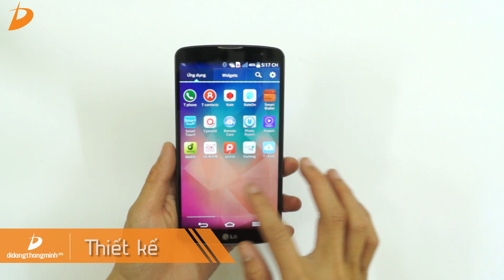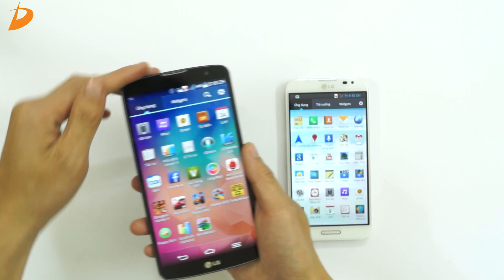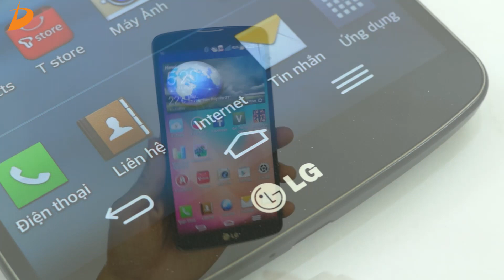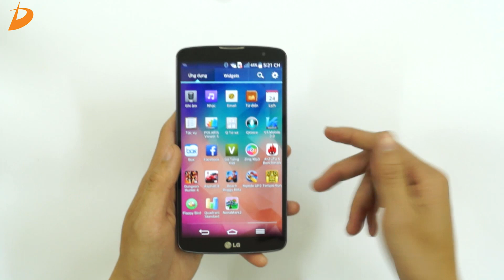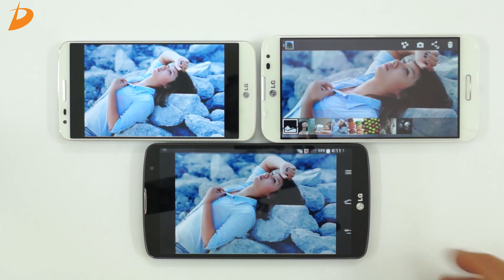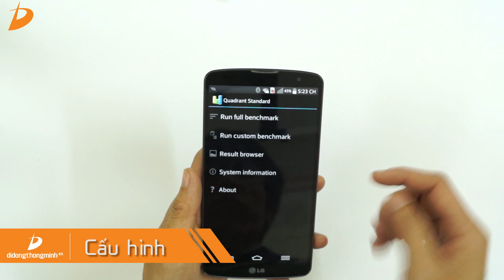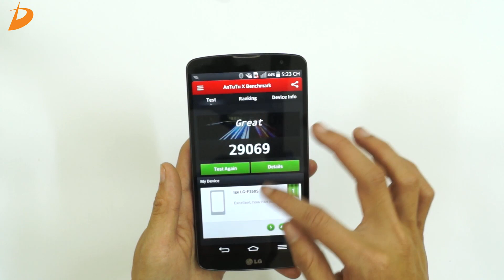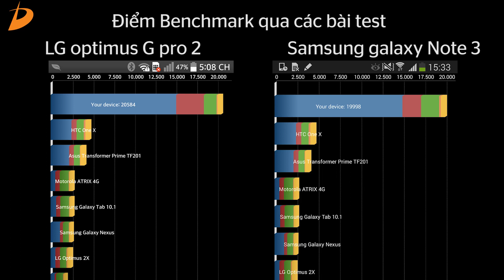LG G Pro 2 - Bom tấn đầu tiên 2014 (Phần 1).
Nội dung phần 1:
+ Đánh giá về thiết kế
+ Màn hình
+ Hiệu năng
Như vậy LG là hãng đầu tiên tung ra 1 siêu phẩm mới nhất trong năm 2014 này với LG G PRO 2 với Ram 3Gb sánh ngang với Note 3 hay A890 đồng thời trang bị tất cả  những gì tốt nhất của LG ở thời điểm hiện tại.
dReviews xin gửi tới các bạn phần 1 đập hộp và đánh giá chi tiết siêu phẩm LG G PRO 2 đầu tiên tại Việt Nam. Mời các bạn cùng theo dõi.

lg g pro 2 vs,
lg g pro 2 android 5.0,
lg g pro 2 vatvo,
lg g pro2 f350,
lg g pro 2 vs lg g3,
lg g pro 2 vs note 3,
lg g pro 2 camera,
lg g pro 2 android l,
lg g pro 2 vs iphone 6 plus,
lg g pro 2 display,
lg g pro 2 review,
lg g pro 2 antutu,
lg g pro 2 g3 ui,
lg g pro 2 vs lg g2,
danh gia lg g pro 2,
lg g pro vs lg g pro 2,
lg g pro 2 vs lg g flex,
lg g2 vs lg g pro lite,
lg g pro 2 vs iphone 6,
lg g pro 2 vs iphone 5s,
lg g pro 2 unboxing igyaan,
lg g pro 2 korean version,
lg g pro 2 kitkat,
lg g pro 2 knock code,
khui hộp lg g pro 2,
lg g pro 2 vs lg g3 camera,
lg g pro 2 vs g2,
lg g pro 2 vs sony xperia z2,
lg g pro 2 vs xperia z2,
lg g pro 2 vs xperia z1,
lg g pro 2 vs xperia z ultra,
lg g pro 2 xach tay,
lg g pro 2 16gb,